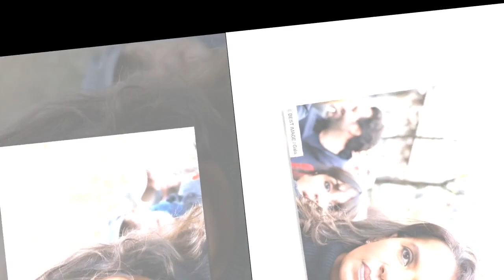Karine Le Marchand son cri du coeur pour les agriculteurs en détresse